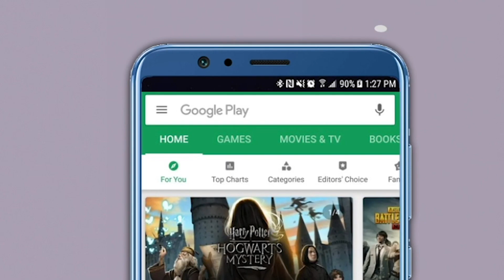"NirbhayaCase | निर्भयाला न्याय मिळाल्याचे समाधान, आता महाराष्ट्रात लवकर 'दिशा' लागू करा !"